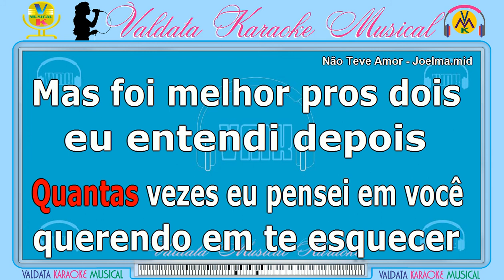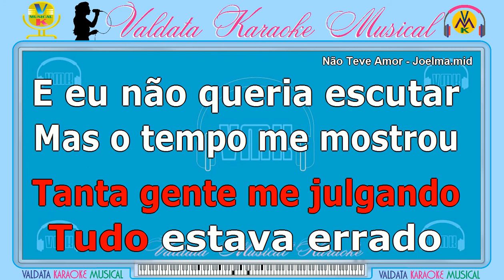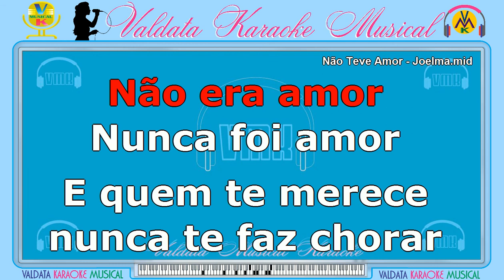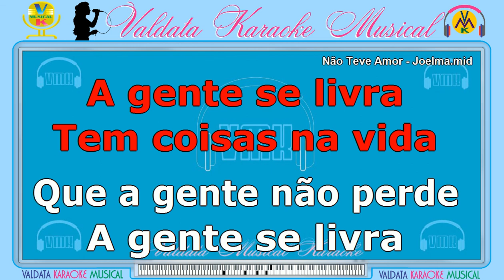Não Teve Amor - Joelma | Karaokê